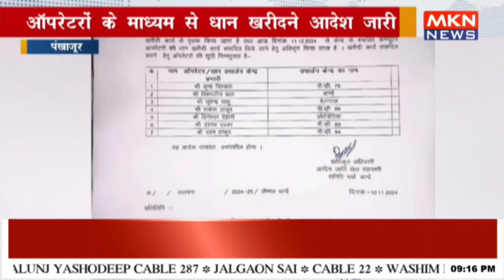ऑपरेटरों के माध्यम से धान खरीदने आदेश जारी